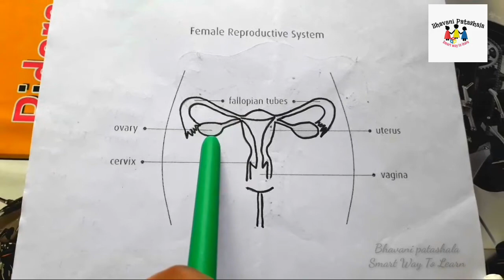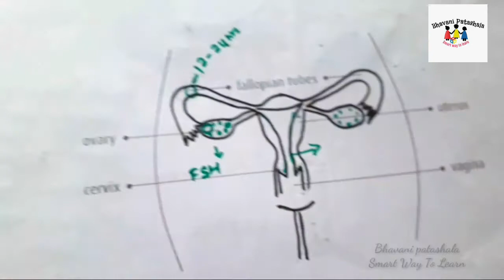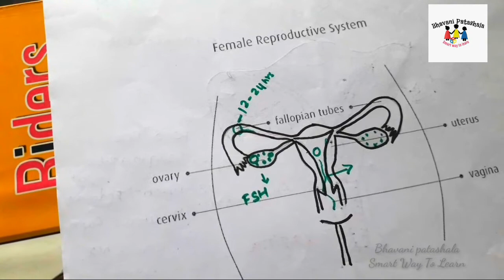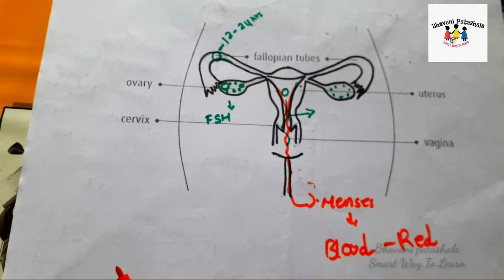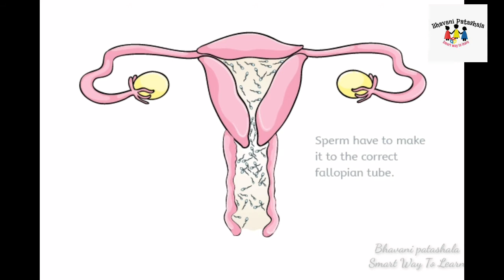ప్రతినెలా మనకి పీరియడ్స్ ఎలా వస్తాయో తెలుసా?/How do we have Periods/BhavaniPatashalaSmartWayto Learn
Please NOTE 👇👀

The Information provided in this video is
general purpose only. So you shouldn't
consider as professional advice. SO if u have any Health issues pls consult your doctor.

2. If you know someone who need to see it, share it.